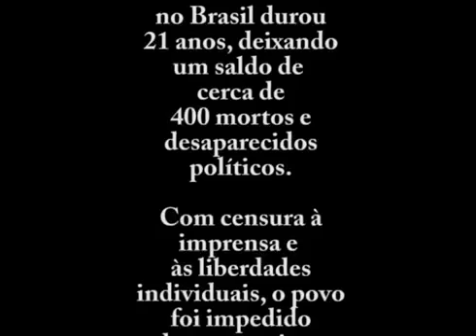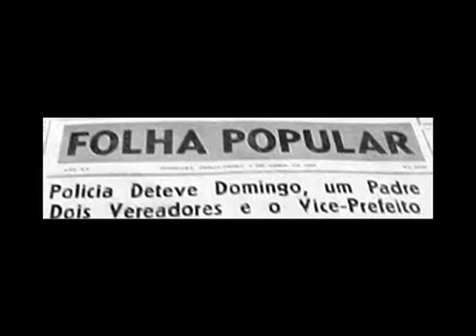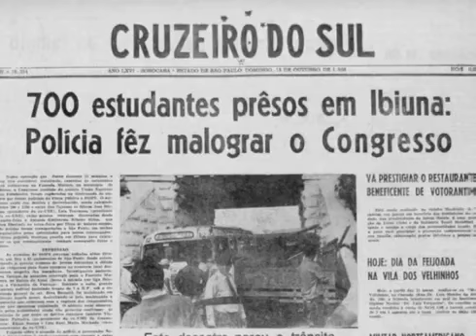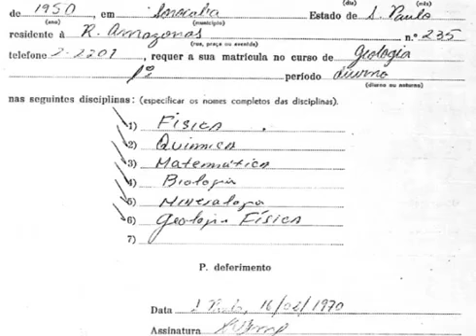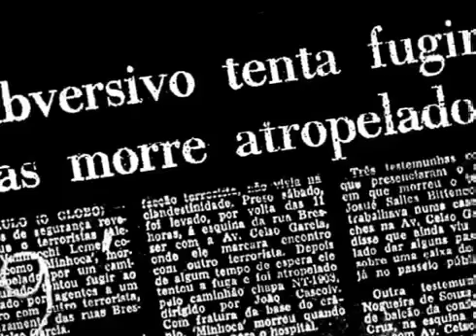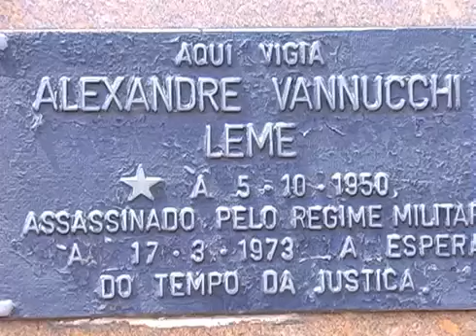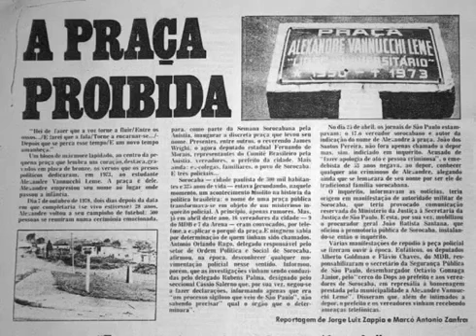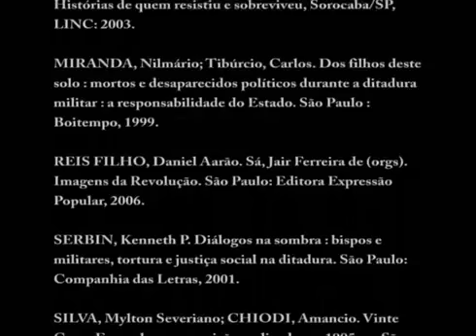"Porque Lutamos! Resistência à Ditadura Militar"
O canal RAUL MARCELO vai exibir ao vivo nesta quarta (31/3), às 19h, o documentário "Porque Lutamos! Resistência à Ditadura Militar", de autoria da jornalista Fernanda Ikedo. No vídeo, traz a história do estudante Alexandre Vannucchi Leme, que foi preso, torturado e assassinado pela ditadura militar do governo do general Emílio Garrastazu Médici, em 1973.

São sete pessoas que contam suas trajetórias de luta, de como atuaram pelo fim da ditadura militar e o que representou, para os movimentos e as organizações de esquerda, a morte de Alexandre.

Ditadura nunca mais!